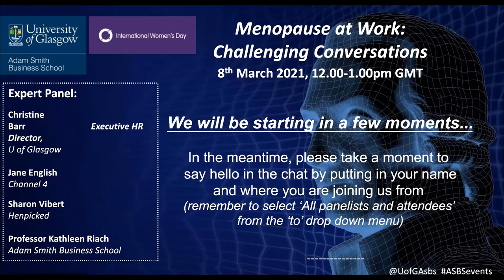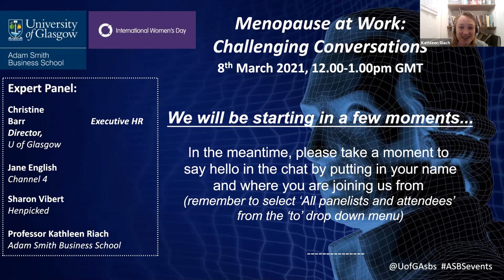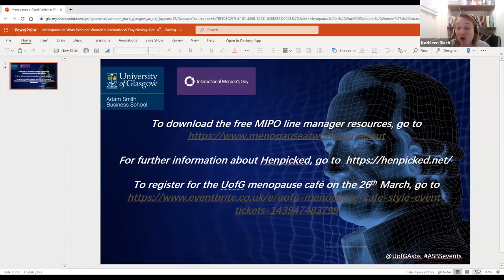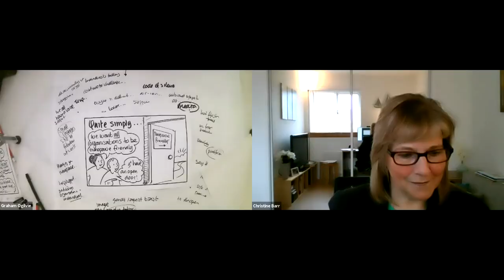International Women's Day 2021 event - Menopause at Work: Challenging Conversations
Professor Kathleen Riach welcomes Christine Barr, Jane English and Sharon Vibert for our International Women's Day 2021 event - Menopause at Work: Challenging Conversations